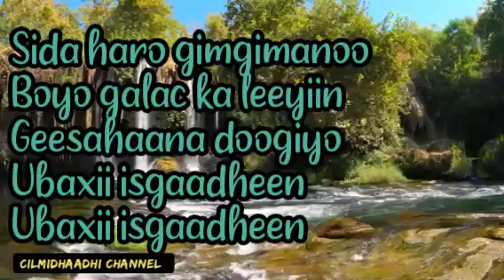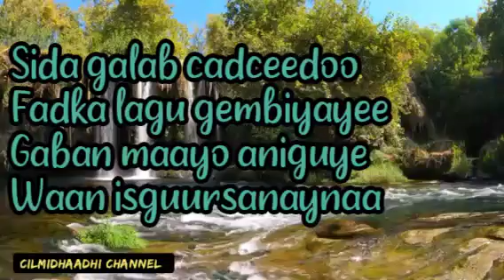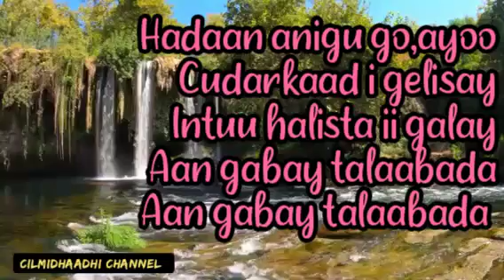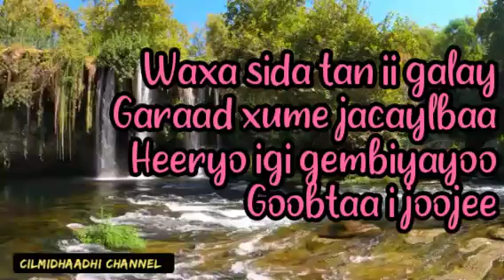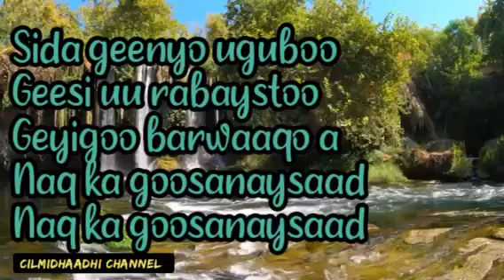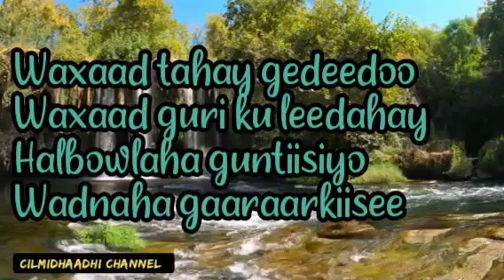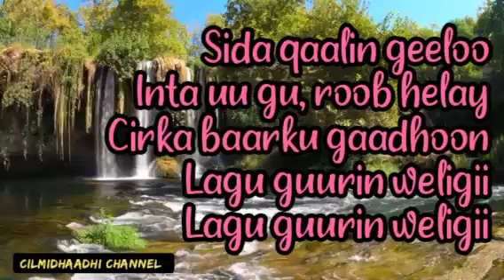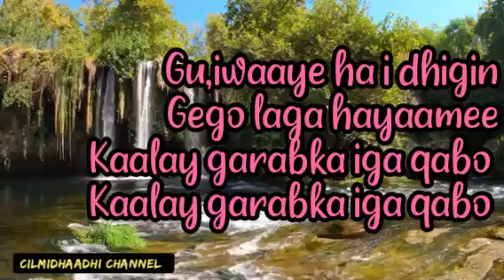FOOLAADKII FANKEENA AXMED CALI CIGAAL IYO SHANKAROON AXMED SAGAL ( SIDA HARO GIMGIMANOO)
FOOLAADKII FANKEENA AXMED CALI CIGAAL IYO SHANKAROON AXMED SAGAL
SIDA HARO GIMGIMANOO...